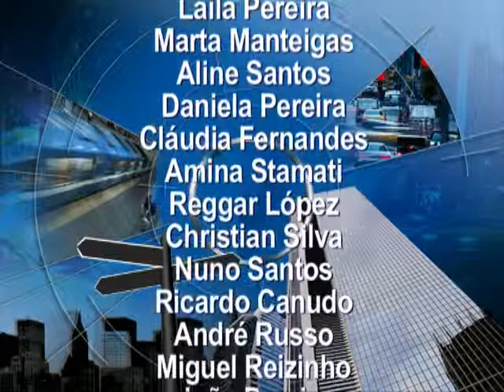Moda Sado 2013